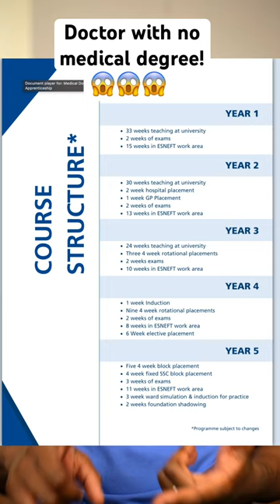New NHS Doctor apprenticeships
New NHS Doctor apprenticeships have been launched
Check-out our Website and blog for similar content.
📚Personal development Books i've read:
Atomic Habits
The subtle art of Not giving a F
How to win friends and influence people
The psychology of money